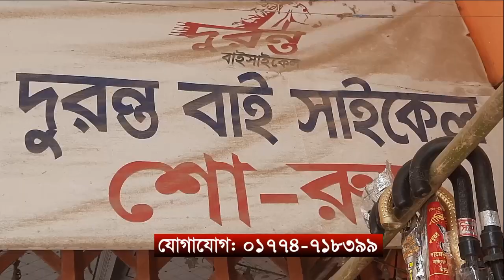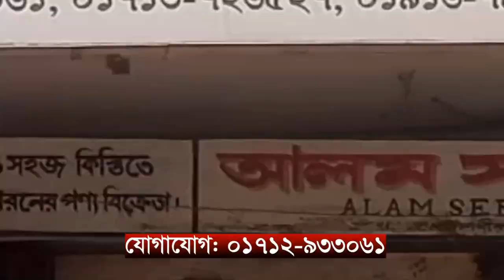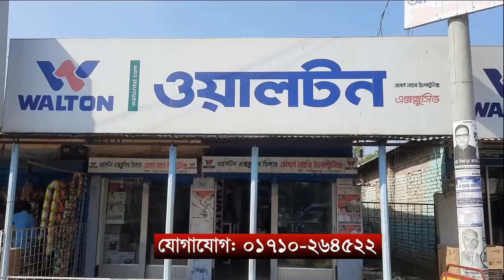পীরগঞ্জে আন্তর্জাতিক নারী নির্যাতন প্রতিরোধ পক্ষ ও বেগম রোকেয়া দিবস উদ্‌যাপন ।। এবিএন ২৪ সংবাদ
‘‘শেখ হাসিনার বারতা নারী পুরুষ সমতা'' এই প্রতিপাদ্যকে সামনেরেখে রংপুরের পীরগঞ্জে আন্তর্জাতিক নরী নির্যাতন প্রতিরোধ পক্ষ ও বেগম রোকেয়া দিবস উদ্যাপন উপলক্ষে জয়িতা অন্বেষণে বাংলাদেশ কার্যক্রমের আওতায় জয়িতা বাংলার নারীদের সম্বর্ধনা অনুষ্ঠান অনুষ্ঠিত হয়েছে। শুক্রবার সকাল ১০টা উপজেলা প্রশাসন ও মহিলা বিষয়ক কর্মকর্তা কার্যালয়ের আয়োজেন উপজেলা অডিটরিয়াম হলরুমে এ অনুষ্ঠান অনুষ্ঠিত হয়।

SHOW LESS